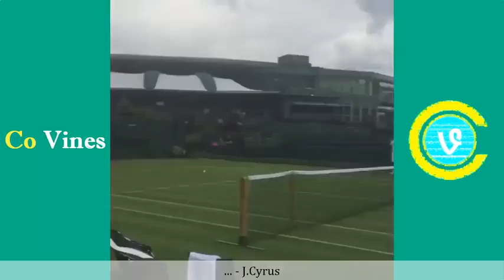Try Not To Laugh Challenge Vine Edition Part 11 Top Vines of July 2016